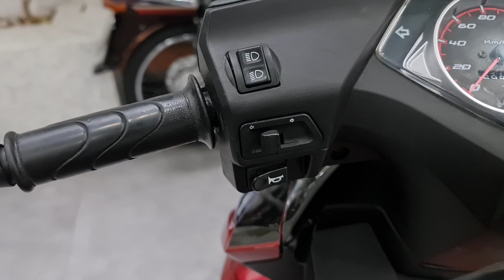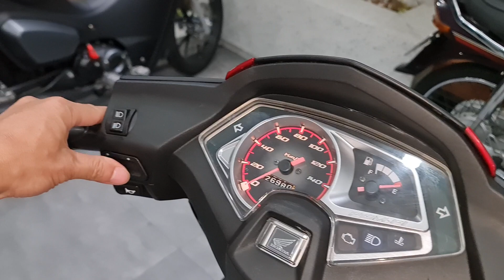AB Thái xe zin đẹp máy cực chất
ĐC: 1027 Mạc Cửu, P.Vĩnh Quang, Tp.Rạch Giá, Kiên Giang. (ngay ngã 3 Mạc Cửu cầu số 2 hướng Rạch Giá)
Zalo tư vấn chốt xe:
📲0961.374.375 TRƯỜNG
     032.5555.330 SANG